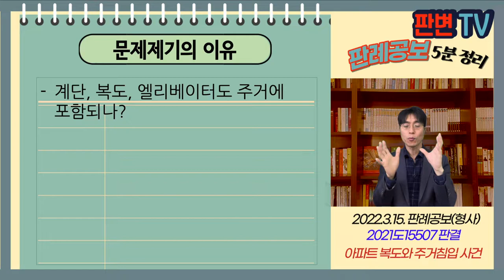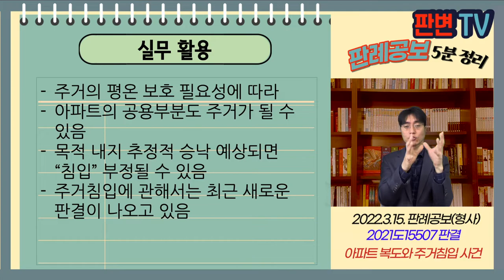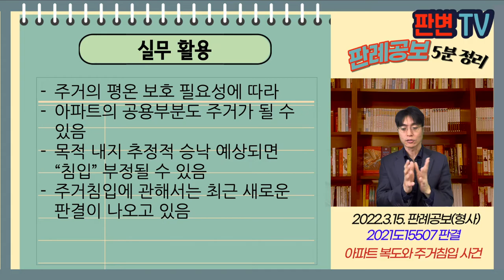아파트 복도와 주거침입 사건 [22.3.15.자 판례공보(형사)]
아파트 복도와 주거침입 사건
별 3개

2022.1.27. 선고 2021도15507 판결
주거침입

상고기각

피고인은 7개월 전 연인 사이인 피해자의 집에 들어가려고 마음먹음
지하 2층 주차장에서 출입구의 공동출입문에 비밀번호 입력
엘리베이터에 탑승하여 피해자 집이 있는 층으로 올라감
피해자 집 현관 비밀번호 누르다, “누구세요?”란 말을 듣고 도주함

계단, 복도, 엘리베이터도 주거에 포함되나?

다가구용 주택이나 아파트 등 내부의 엘리베이터, 공용계단, 복도
그 거주자들의 사실상 주거의 평온 보호 필요성 있으면 주거에 해당
객관적, 외형적으로 판단해야 함
비밀번호 입력 방식이거나, 경비원 존재시 주거에 해당함
피해자의 현실적, 추정적 승낙 인정하기 어려움

실무활용
주거의 평온 보호 필요성에 따라
아파트의 공용부분도 주거가 될 수 있음
목적 내지 추정적 승낙 예상되면 “침입” 부정될 수 있음
주거침입에 관해서는 최근 새로운 판결이 나오고 있음